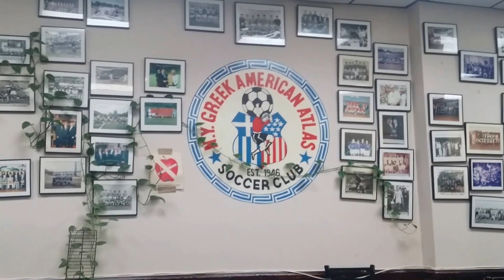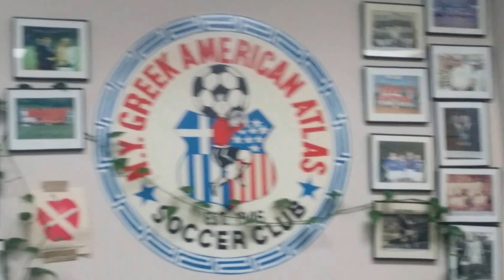GREEK AMERICAN ATLAS SOCCER CLUP EAST 1946 ASTORIA NEW YORK 24/12/2016 200534